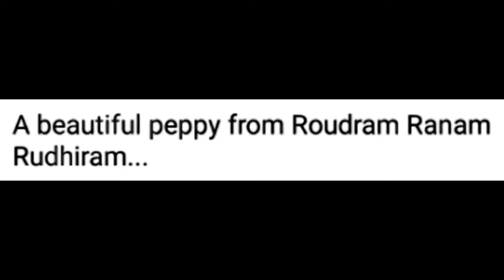சம குத்து இரத்தம் ரணம் ரௌத்திரம் படத்தில் இ௫ந்து | raththam ranam rowthiram | Ram Charan | Jr NTR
Description:
சம குத்து பாடல் இரத்தம், ரணம், ரௌத்திரம் படத்தில் இ௫ந்து.!

A beautiful peppy from raththam ranam rowthiram.!
Thanks for supporting us. Keep following for more videos about great persons who made Tamil Nadu proud through their profession & service.! 🙏